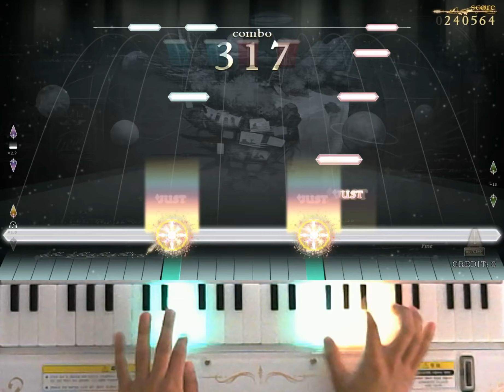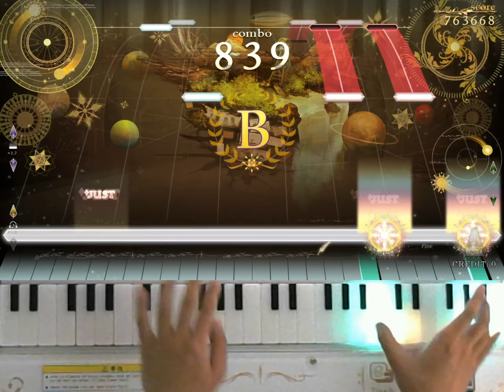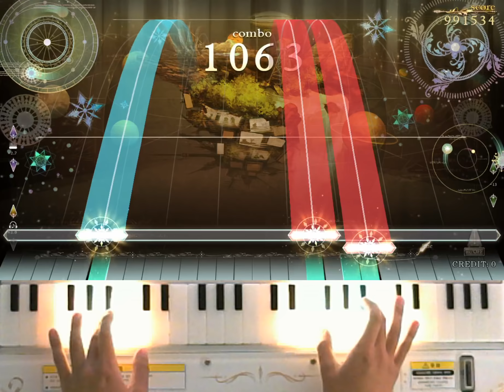[ノスタルジア Op.2] ＊ハロー、プラネット。 Expert Pianist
＊ハロー、プラネット。 / sasakure.UK
Expert LV.10
Player : EXP?
Score : 1000000
Location : CYGameworld
Real前提した譜面してるので100％好きなんではありませんですが、これはこれで弾いて楽しかったので…でもやはりReal来そうですね。
너무 Real을 전제한 보면이라 100% 좋다고까진 못하겠는데, 그래도 이건 이거대로 치는 맛이 있는 것 같기도...? 하지만 역시 Real 나올 것 같네요.